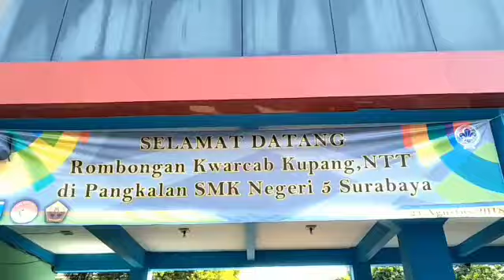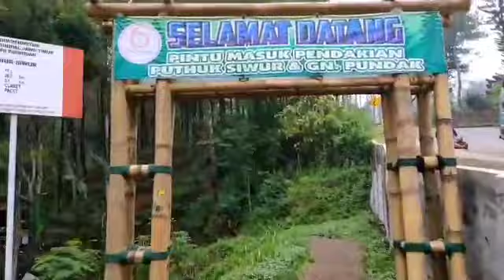Prastemba Open Recruitment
Prastemba open recruit!!!
Ambalan Airlangga dan Dewi Sekartaji

Kembangkan bakat dan minat mu degan mengikuti kegiatan kami di pramuka SMKN 5 SURABAYA.

Hubungi cp untuk bergabung dengan kami yaa!!

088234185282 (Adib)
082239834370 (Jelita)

ONE FOR ALL FOR ONE!!!
PRASTEMBA JAYA!!